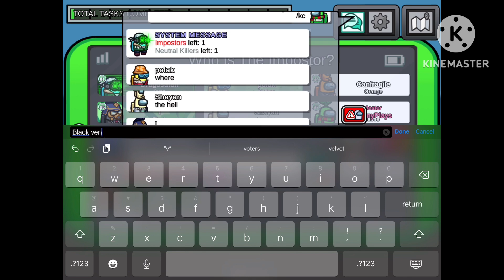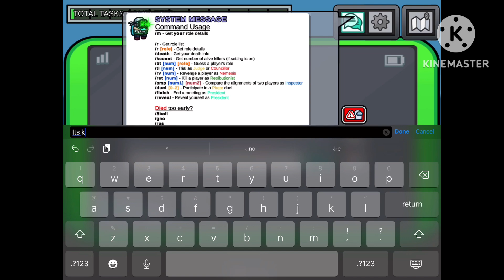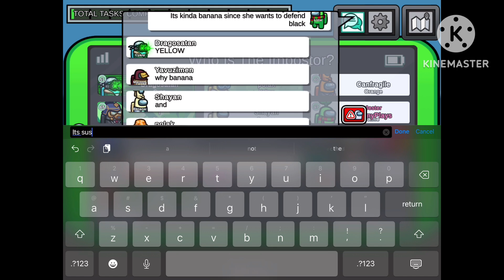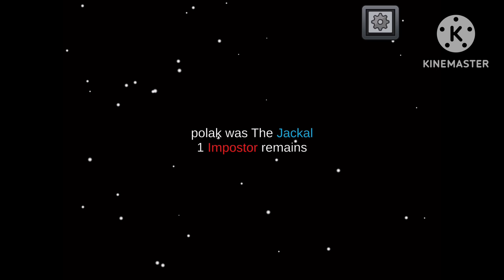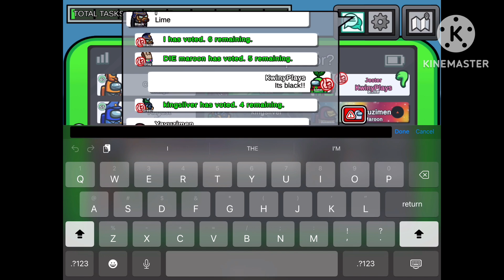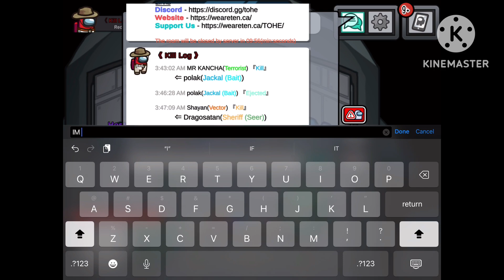Oh I’m the trickster